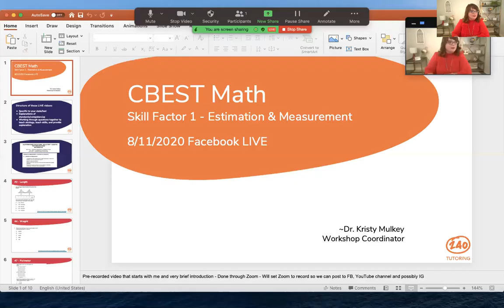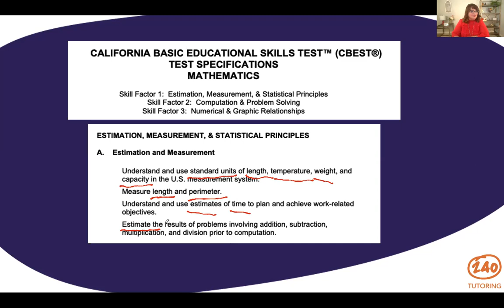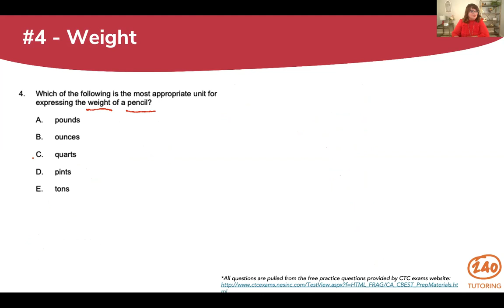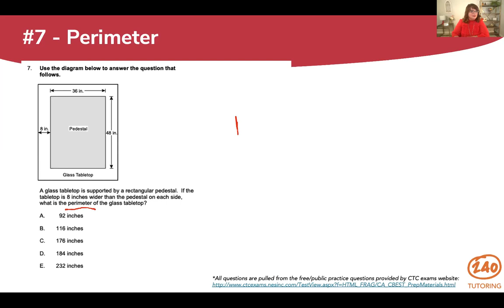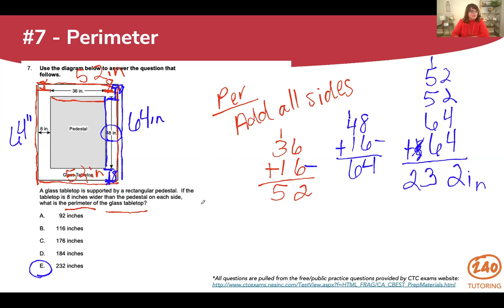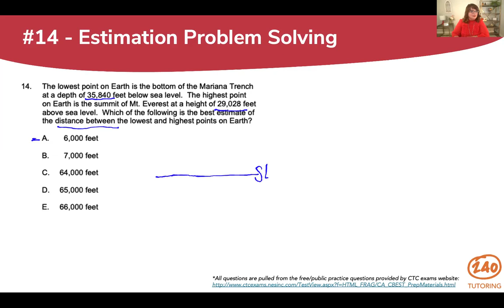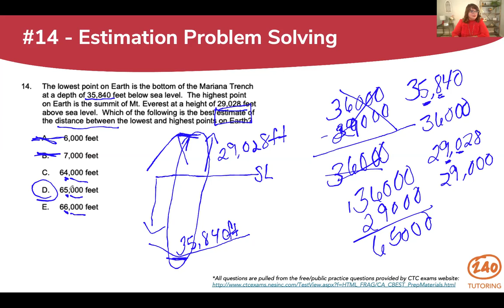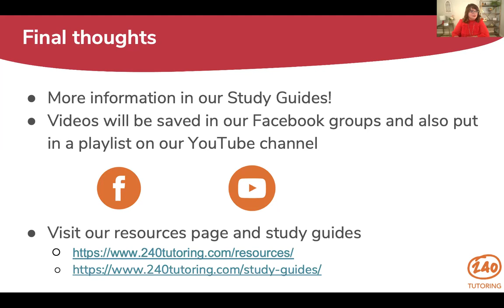CBEST Math Practice Questions 2020 [Video 1]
Dr. Kristy Mulkey hosts this California Teacher Credentialing CBEST Math Practice Question deep-dive from our CTC Facebook Group. She breaks down exactly what you need to know to pass your CBEST exam in 2020, using released practice questions from the CBEST test manual.

This is video 1 of 5 in a CBEST Math Practice Question series. Check out the other videos below!

As a part of your subscription you can get access to the full catalog of CSET assessment materials, including the CBEST Math study guide. We're so confident you'll pass, we even offer a money-back guarantee.

Additional CBEST information to help you succeed!

We 🧡  Teachers ~ Let 240 Tutoring Help You Pass Your Teacher Certification Exams